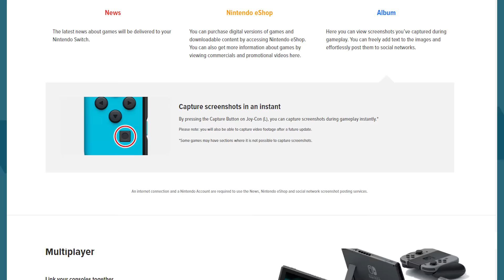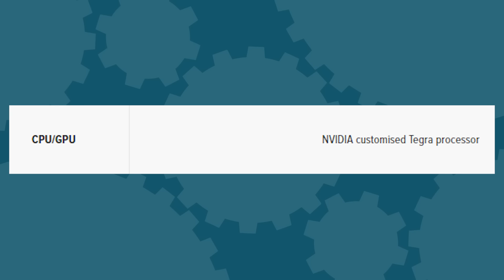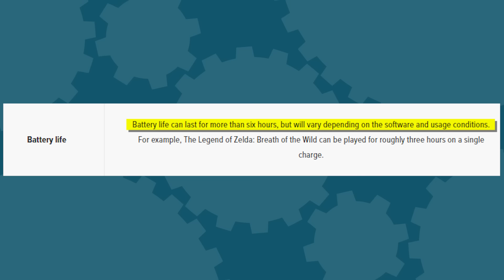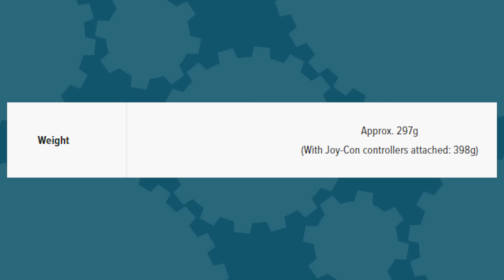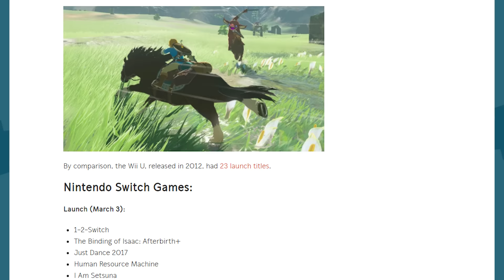NEW Nintendo Switch Hardware Specs & Games! - The Know Game News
Nintendo has released more detailed specs about what's under the hood of Nintendo Switch! Combine that with more games announced for console launch and you've got yourself some news!

Written By: Brian Gaar
Edited By: Kdin Jenzen
Hosted By: Ashley Jenkins and Mica Burton